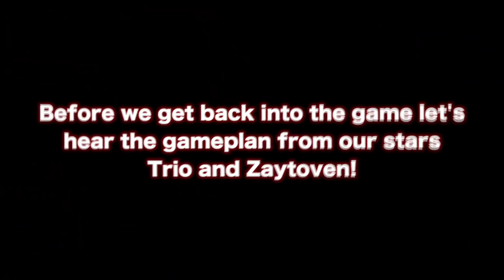2v2 With the boys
IG: Triohuncho Twitter : Triohuncho